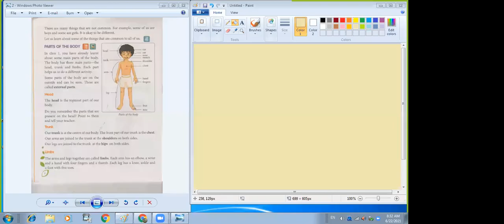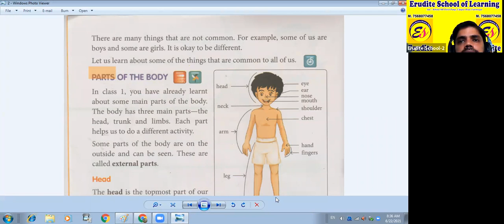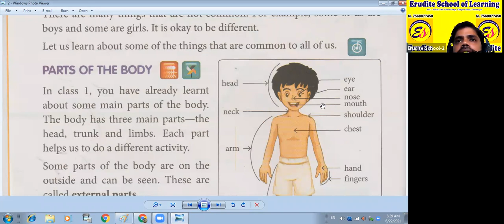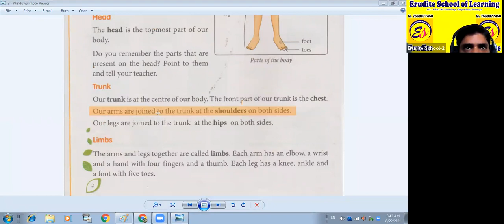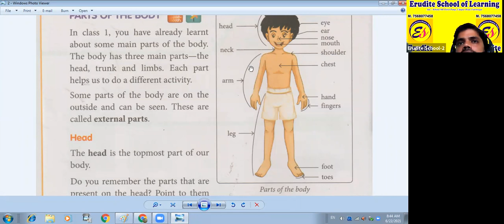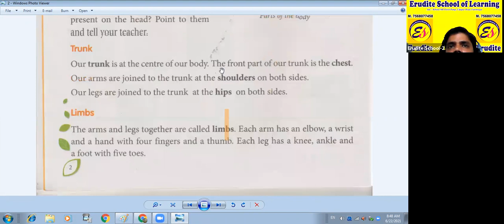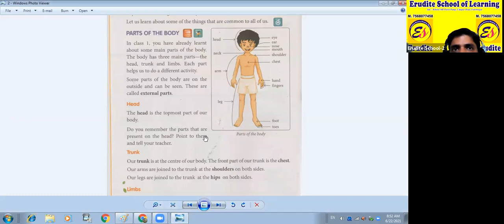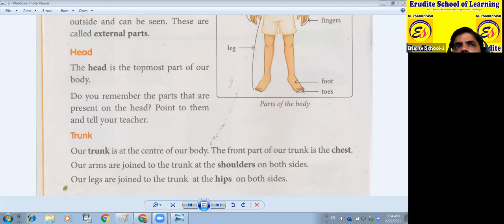Class-2, EVS, Ch.-1, Lec-3